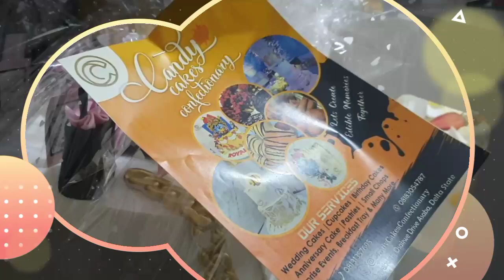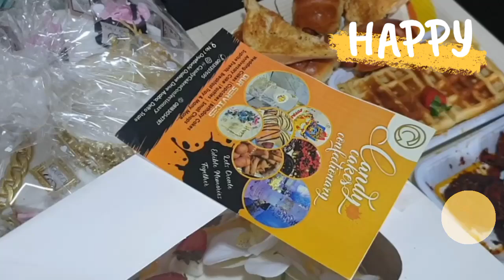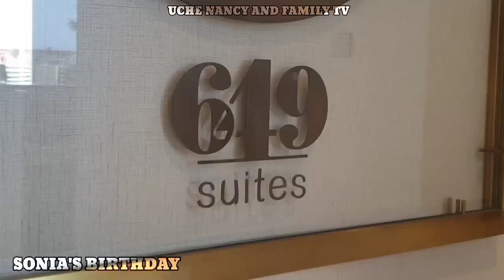SONIA'S BIRTHDAY CELEBRATION (PART 2). WATCH HOW THE HOUSE CELEBRATED SONIA ON HER BIRTHDAY.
WELCOME TO UCHENANCY AND FAMILY CHANNEL...IN THIS CHANNEL IT REVEALS THE EVERY DAY ACTIVITIES  AND LIFESTYLE OF UCHENANCY AND FAMILY...STAY TUNE FOR MORE

PLEASE DON'T FORGET TO HIT THE SUBSCRIPTION BUTTON. GET YOUR FAMILY AND FRIENDS TO RIDE 2021 WITH US. LOADS OF EXCITEMENT ON THE WAY, DON'T MISS OUT